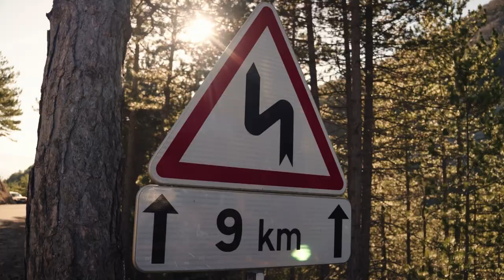MCH 2024 - CHEOPS TECHNOLOGY - JOUR 5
Monté Carlo Historique 2024
Jour 5
Road from Valence to Valence.

Prod : PGProd
Dir. : Pierre Gerard Maël
Cam A : Nicolas Higonenq
Cam B & C : Hugo Messager & Julien Praly
Drone : Shikijo P
Camera Car : Shikijo P
Editor : Nicolas Higonenq (OC Production)